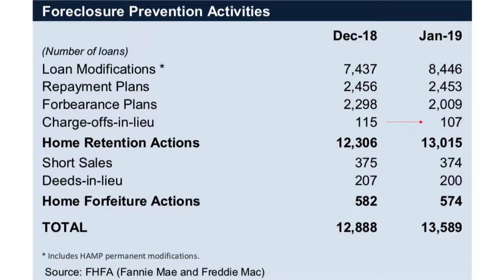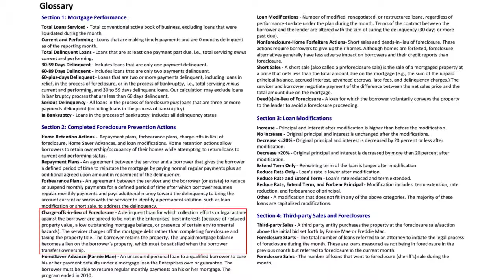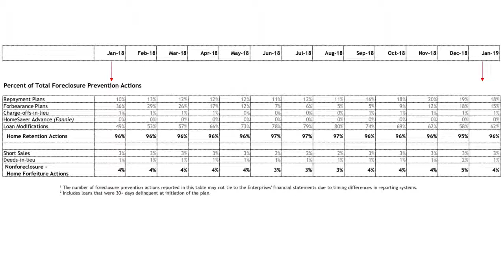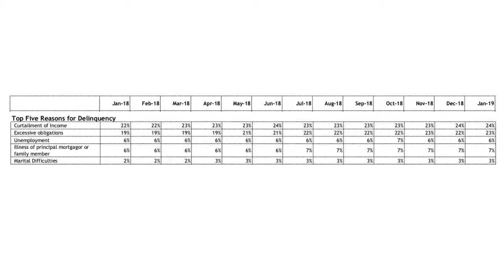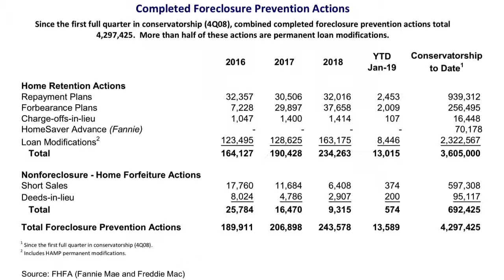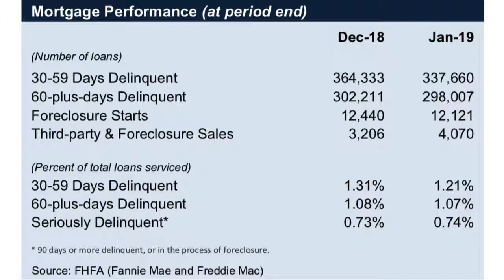What I Learned from the FHFA Foreclosure Prevention Report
Real estate and real estate note investors will want to watch this video as it explains what the government is doing to prevent foreclosure. From that information you will see new techniques and insightful information about what opportunities are ahead.